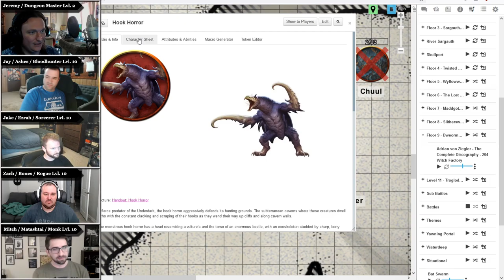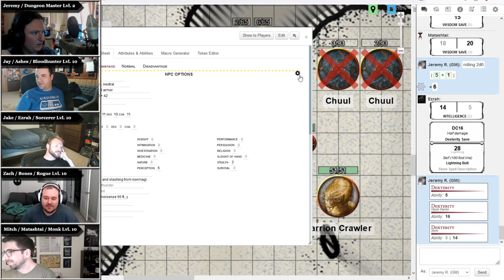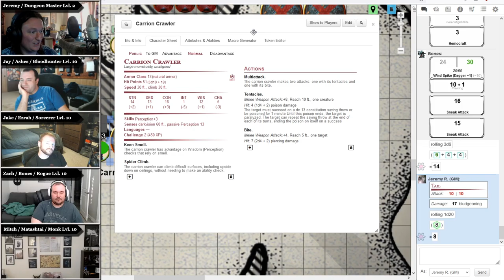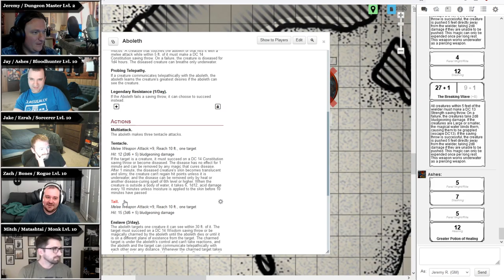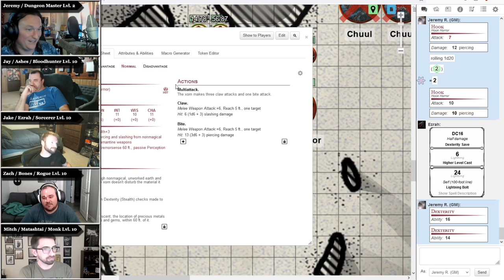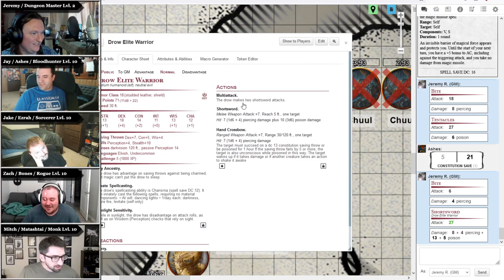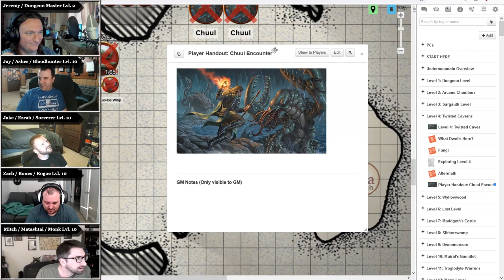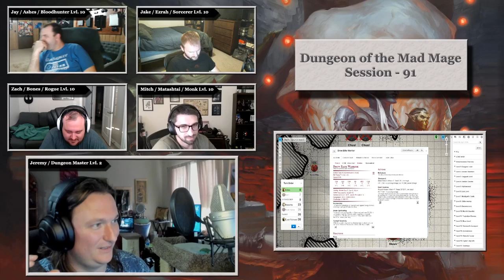Dungeon of the Mad Mage - Session 91 - Part 1